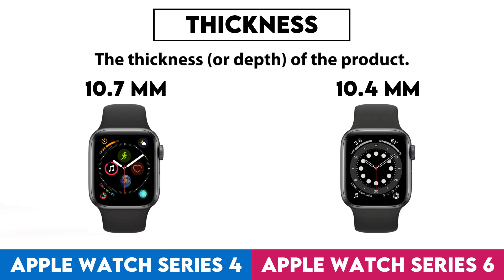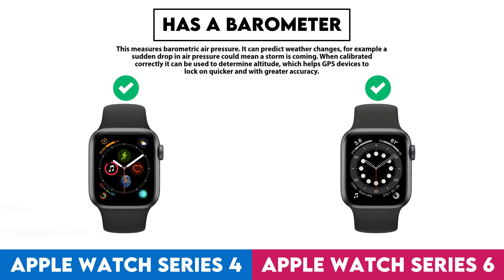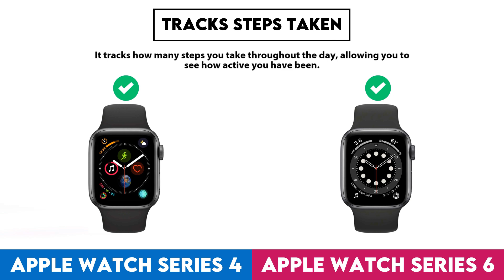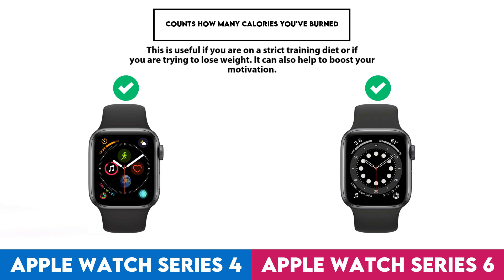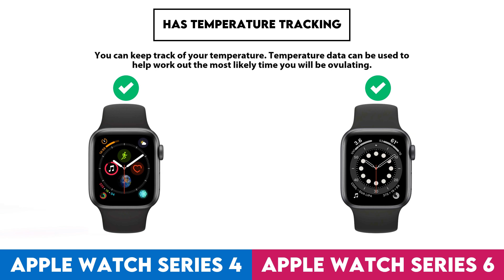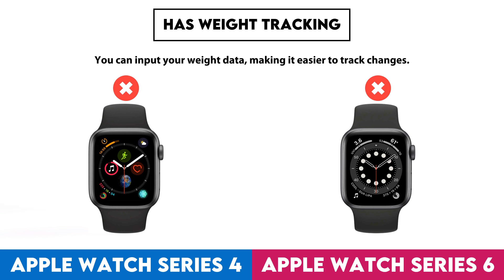Apple Watch Series 4 vs Apple Watch Series 6 Comparison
In this video I made a comparison between  Apple Watch Series 4 and Apple Watch Series 6 based on their different features and performance factors. Intention of this video is to help you choose the right product for you.

Timestamps:
Design - 0:00:05
  Screen Size - 0:00:08
  Display Type - 0:00:18
  Is Dustproof And Water-Resistant - 0:00:28
  Atm Rating - 0:00:38
  Has Branded Damage-Resistant Glass - 0:00:48
  Pixel Density - 0:00:58
  Sweat Resistance - 0:01:08
  Watch Band Is Replaceable - 0:01:18
  Has A Display - 0:01:28
  Resolution - 0:01:38
  Always-On Display - 0:01:48
  Thickness - 0:01:58
  Has A Touch Screen - 0:02:08
  Waterproof Depth Rating - 0:02:18
  Weight - 0:02:28
  Height - 0:02:38
  Width - 0:02:48
  Has Sapphire Glass Display - 0:02:58
  Volume - 0:03:08
Sensors - 0:03:18
  Monitors Blood Oxygenation Levels - 0:03:21
  Has A Heart Rate Monitor - 0:03:31
  Has Gps - 0:03:41
  Has An Accelerometer - 0:03:51
  Has A Temperature Sensor - 0:04:01
  Has A Compass - 0:04:11
  Has A Barometer - 0:04:21
  Has A Gyroscope - 0:04:31
  Has A Cadence Sensor - 0:04:41
  Monitors Perspiration - 0:04:51
Activity tracking - 0:05:01
  Tracks Your Sleep - 0:05:04
  Tracks Distance - 0:05:14
  Tracks Steps Taken - 0:05:24
  Measures Pace - 0:05:34
  Provides Sleep Reports - 0:05:44
  Detects Activities Automatically - 0:05:54
  Has A Route Tracker - 0:06:04
  Tracks Elevation - 0:06:14
  Has Multi-Sport Mode - 0:06:24
  Has Exercise Tagging - 0:06:34
  Has A Stroke Counter For Swimming - 0:06:44
  Tracks Calorie Intake - 0:06:54
  Designed For Diving - 0:07:04
  Designed For Golf - 0:07:14
Connectivity - 0:07:24
  Is Compatible With Ios - 0:07:27
  Is Compatible With Android - 0:07:37
  Bluetooth Version - 0:07:47
  Supports Wi-Fi - 0:07:57
  Wi-Fi Version - 0:08:07
  Supports Ant+ - 0:08:17
  Sim Cards - 0:08:27
  Has Nfc - 0:08:37
  Has A Cellular Module - 0:08:47
  Supports Galileo - 0:08:57
Battery - 0:09:07
  Battery Life - 0:09:10
  Battery Power - 0:09:20
  Charge Time - 0:09:30
  Battery Life With Gps On - 0:09:40
  Has Wireless Charging - 0:09:50
  Has A Rechargeable Battery - 0:10:00
  Has A Solar Power Battery - 0:10:10
  Has A Removable Battery - 0:10:20
Features - 0:10:30
  Can Be Used To Answer Calls - 0:10:33
  Locates Your Phone - 0:10:43
  Has Call Control - 0:10:53
  Has Notifications - 0:11:03
  Has Irregular Heart Rate Warnings - 0:11:13
  Has Ecg Technology - 0:11:23
  Has Silent Alarm - 0:11:33
  Has Vibrating Alerts - 0:11:43
  Has Fall Detection - 0:11:53
  Has A Stopwatch - 0:12:03
  Has Smart Alarm - 0:12:13
  Has Voice Commands - 0:12:23
  Internal Storage - 0:12:33
  Has A Built-In Camera Remote Control Function - 0:12:43
  Acquires Gps Faster - 0:12:53
  Number Of Microphones - 0:13:03
  Has A Front Camera - 0:13:13
App & Software - 0:13:23
  Provides Activity Reports - 0:13:26
  Has Inactivity Alerts - 0:13:36
  Counts How Many Calories You'Ve Burned - 0:13:46
  Has Goal Setting - 0:13:56
  Has Achievements - 0:14:06
  Free App - 0:14:16
  Has Exercise Diary - 0:14:26
  Ad-Free - 0:14:36
  Has Coaching - 0:14:46
  Has Temperature Tracking - 0:14:56
  Has Period Notifications - 0:15:06
  Has Voice Feedback - 0:15:16
  Has Music Playback - 0:15:26
  Exports To Email - 0:15:36
  Predicts Start Date - 0:15:46
  Can Be Personalised - 0:15:56
  Has Barcode Scanner On App - 0:16:06
  Tracks Water Intake - 0:16:16
  Has Weight Tracking - 0:16:26
Miscellaneous - 0:16:36
  Has A Battery Level Indicator - 0:16:39
  Has Aptx - 0:16:49
  Has Auto Pause - 0:16:59
  Has Passcode - 0:17:09
  Compatible With Smart Scales - 0:17:19
  Compatible With External Heart Rate Monitors - 0:17:29
  Is Compatible With Windows - 0:17:39
  Has An External Memory Slot - 0:17:49
  Is Compatible With Mac Os X - 0:17:59
  Has A Socket For A 3.5 Mm Audio Jack - 0:18:09